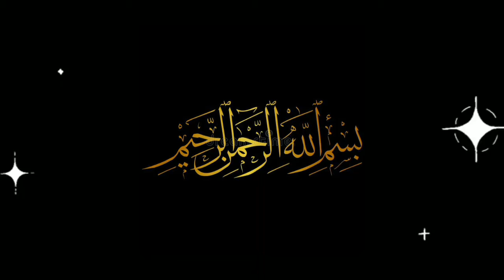Hazrat Essa as ka mojza | Urdu and hindi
Hazrat Essa as ka mojza| hazrat Essa as k mojzat | aik shakhs jis ki bivi ko hazrat Essa as ne Allah k hukm SE zinda kr dia wo apni bivi SE boht mohabbat krta t
ha phr kiya hova is video mei deikhen .ye channel ap ko Islamic knowledge de rha ha